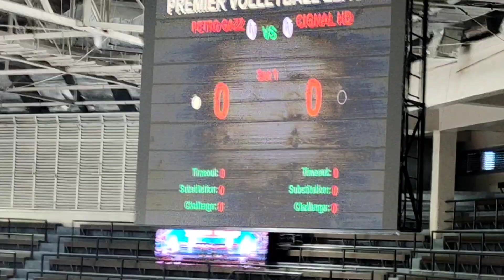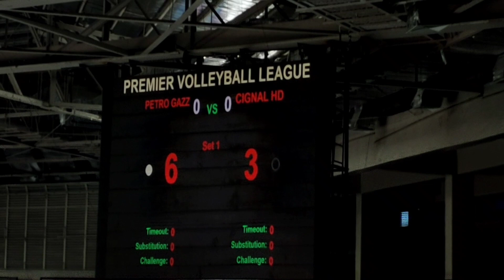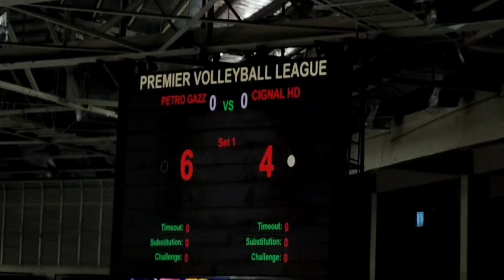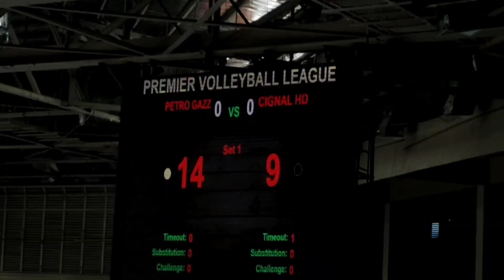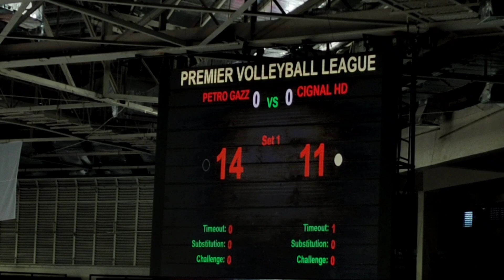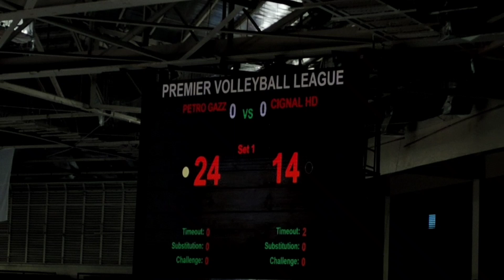FULL SET 1 semi FINALS PETRO GAZZ ANGELS vs CIGNAL HD SPIKERS|pvl 2022 reinforced conference